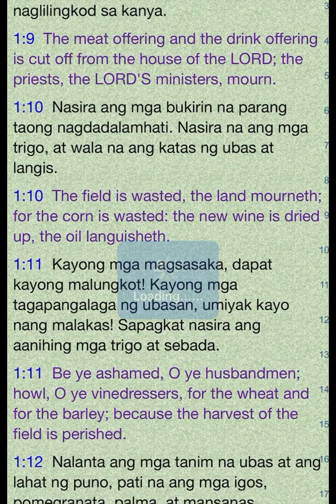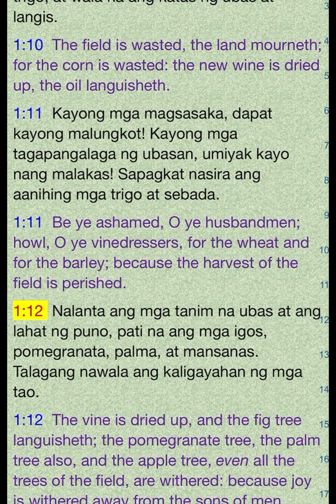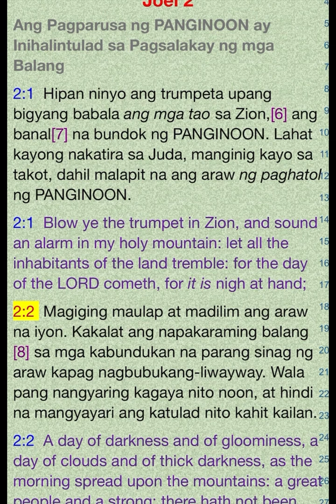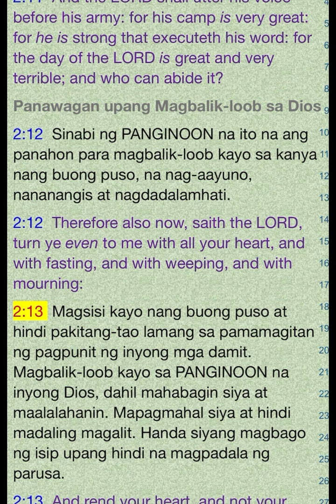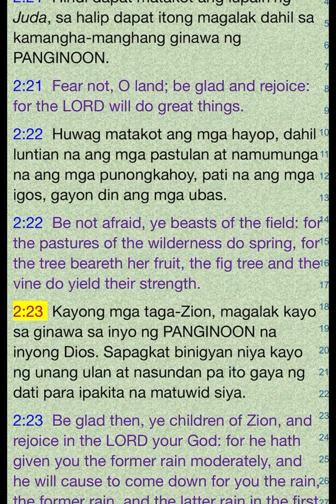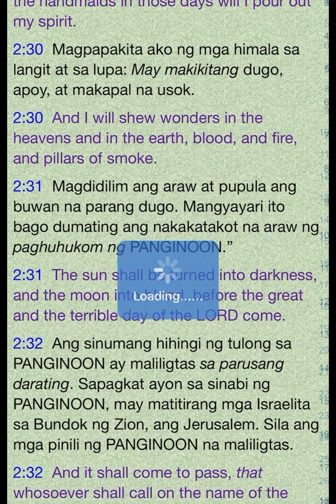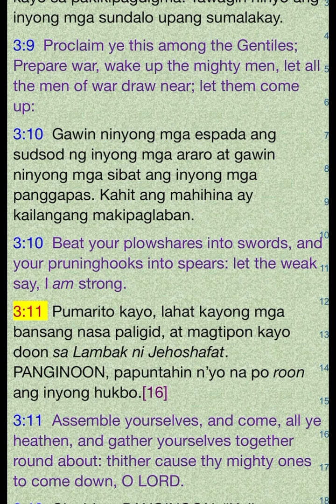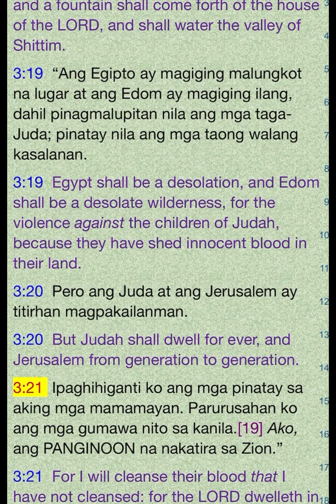ANG BIBLIA - JOEL - LUMANG TIPAN KJV | TINIG AT SULAT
JOEL. Ang video na ito ay para sa lahat ng Kristiyano sa buong mundo anuman ang kanilang sekta na naniniwala sa Poong Maykapal na pinakamakapangyarihan sa lahat. Ang layunin ay isiwalat ang banal na salita ng Poong Maykapal. Isang mapagpalang pakikinig at pagbasa ng banal na Biblia na hango sa King James Version.